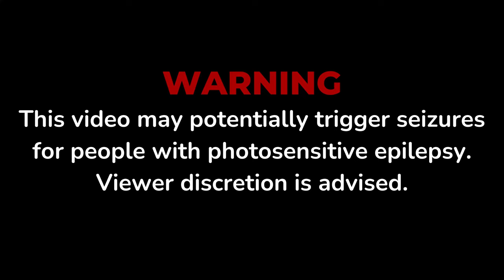VII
VII from MODERATIONS.